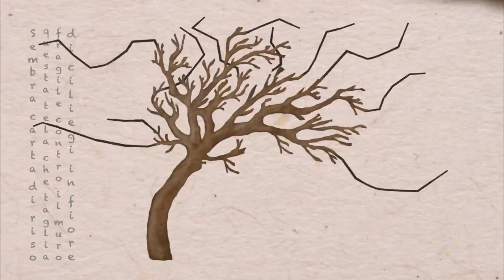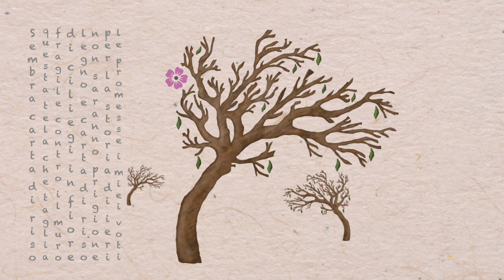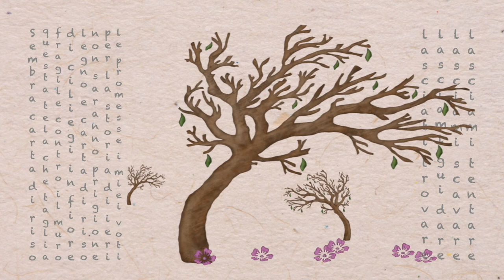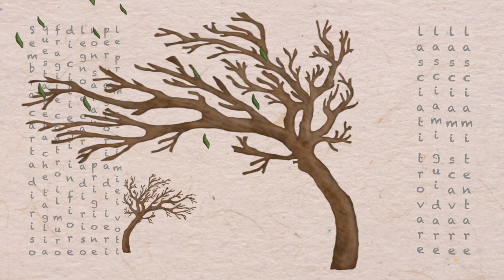ArcaMiri - Sumi-e (official video)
Hi everyone! This is the first video from "Spine", our new album released in December 2022. You can find and download all of the tracks on Bandcamp
Enjoy and thank you so much for supporting our music! :)
ArcaMiri

the band:
Simona Minniti - vocals and synthesizer
Ivan Ricciardi - piano, keyboards and synthesizers
Peppe Capodieci - electric bass
Vincenzo Arisco - drums and percussion

Illustrations, animation and digital editing - Simona Minniti
CC ArcaMiri 2023

Lyrics:
Sembra carta di riso questa tela,
che taglia fragile contro il muro di ciliegi in fiore.
Foglio carta di riso: cosa sai di quei doni,
dell'inchiostro che tinge trasformando nature?

Legno e carta di riso non saranno prigione
per la storia di ieri, le promesse, i miei voti.
Mano, fermami adesso dal dipingere i vuoti
che nascondono, pieni, ridondanti il perdono.

Lasciami tentare, lasciami scavare.
Lasciami guidare, lasciati trovare.